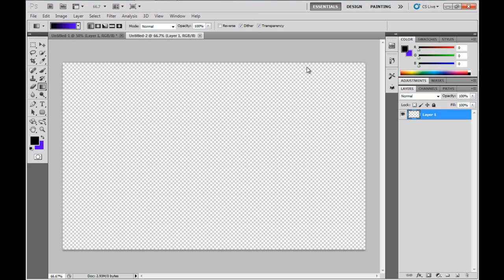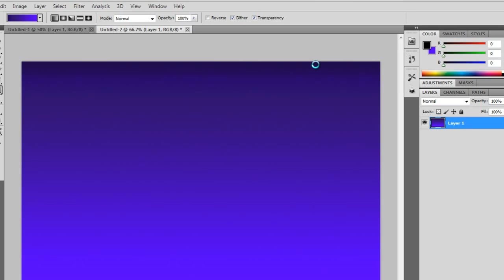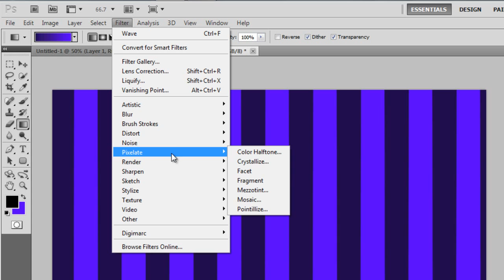Photoshop-How To Make A Starburst Effect In Photoshop CS5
How to make a starburst effect in photoshop cs5 this effect can be used for a desktop background or for a picture design.